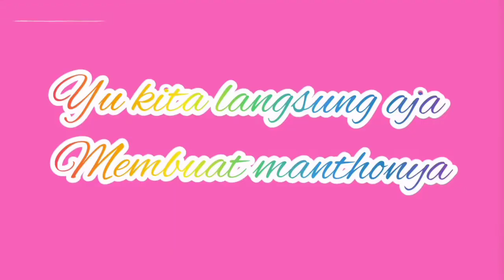BAKPAO/MANTHO DAUN BAWANG RASANYA BIKIN NAGIH TERUS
bahan bahan: tepung terigu
gula pasir
mentega
daun bawang
permipan/ ragi instan
minyak
sedikit lada bubuk